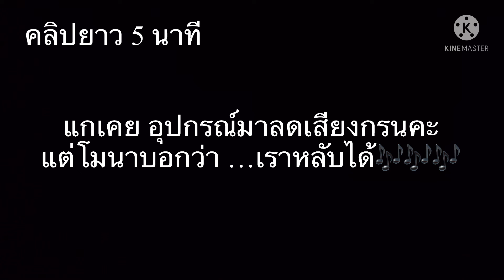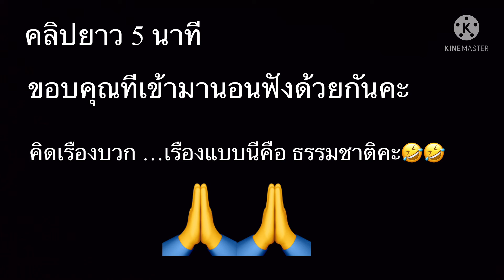คลิปยาว5นาที ไม่สะดวกก็ผ่านคะ อย่าหาทำ จอดำ#เมียฝรั่งอยากเล่า#เมียฝรั่งสายดำ#สะใภ้เดนมาร์ก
เมียฝรั่งบางคนต้องเจอ สำหรับโมนาเรื่องแค่นี้จิ้บจ้อยคะ หลังจากเสียงสวรรค์นี้เรานอนตื่นที่หลังแก ตื่นเช้าเสียงสวรรค์ตื่นก่อนไปเตรียมอาหารเช้าให้เราทุกวัน
เสียงสวรรค์นี้ดูแลเรายามเจ็บไข้ เสียงสวรรค์นี้โอบกอดเมื่อยามมีน้ำตา เสียงสวรรค์นี้เดินไปกับเราต่อไปนี้ นี่ละคือชีวิตสายฝอ เราเจอแบบนี้จริงๆคะ